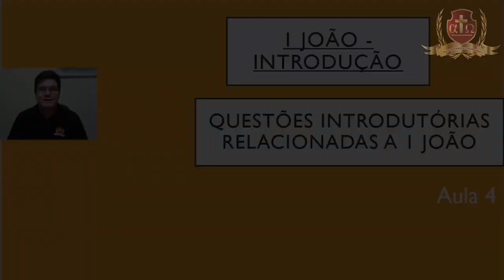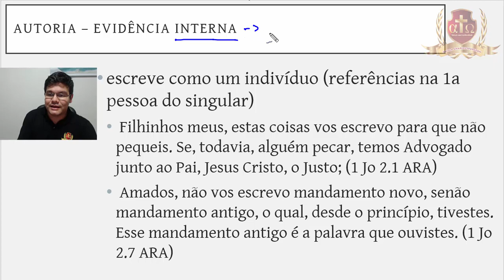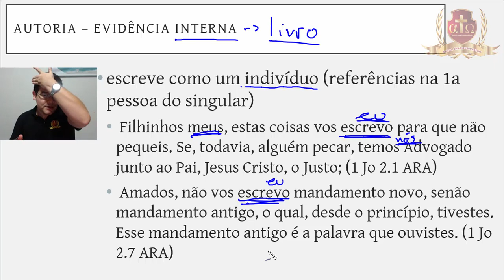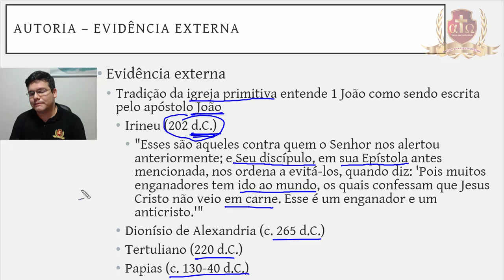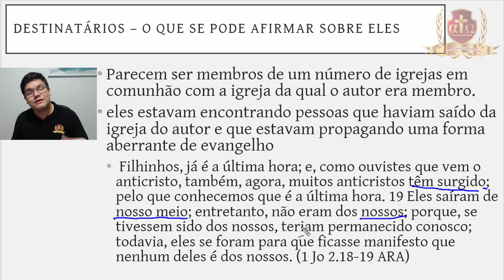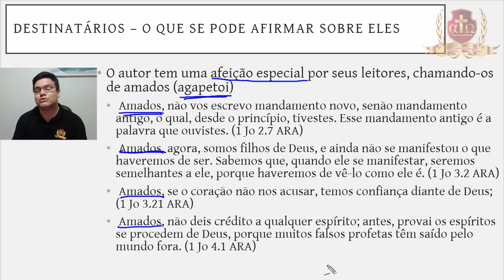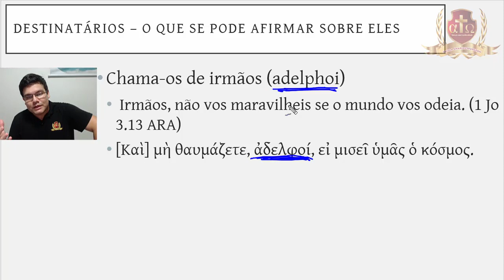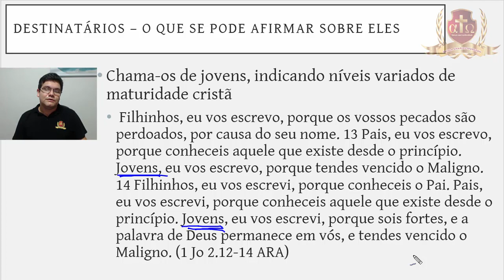I João-Comentário Exegético-Módulo 1-Aula 4/19-Felipe Prestes